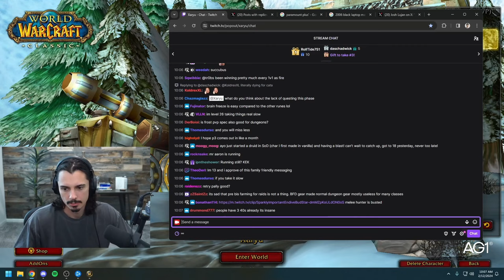Melee Hunter is BROKEN in SoD Phase 2